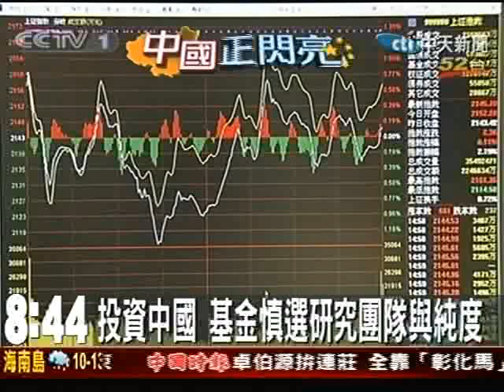都叫中國基金 投資標的同名不同款